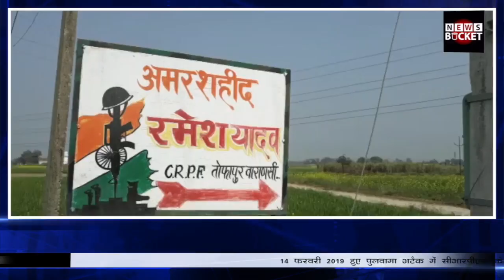Pulwama Attack में शहीद Ramesh Yadav को भूल गयी Government | Varanasi News In Hindi - News Bucket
सरकार के तरफ से भी शहीद के परिजनों से कई वादें किये गए मगर मुआवजे और उनकी पत्नी को नौकरी देने के बाद शहीद रमेश को शायद सरकार भूल गयी।

Government forgets Martyr Ramesh Yadav in Pulwama attack. Watch the complete Video For More Details!